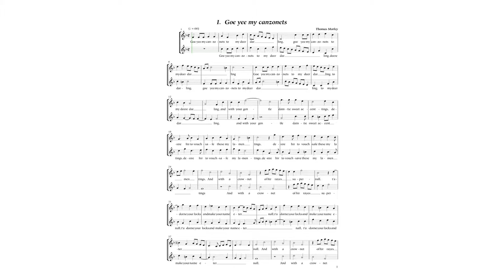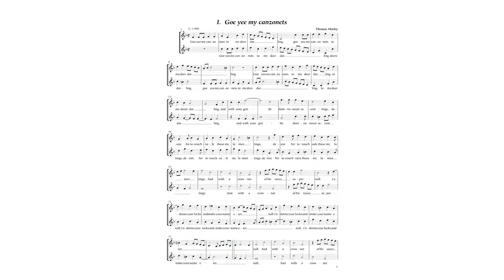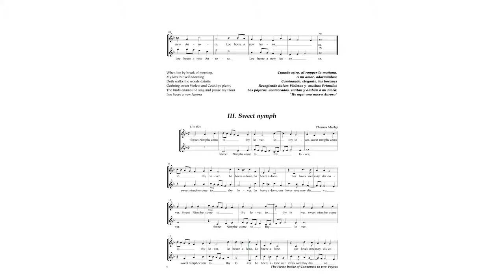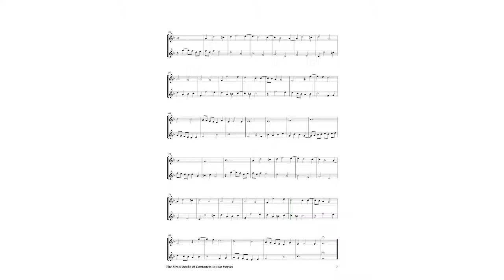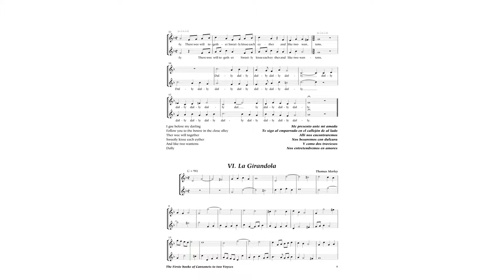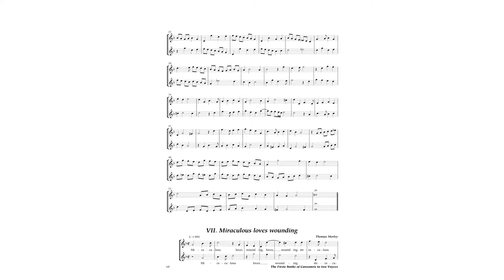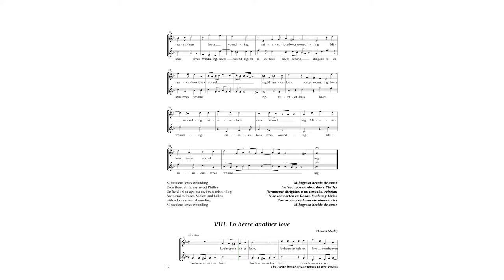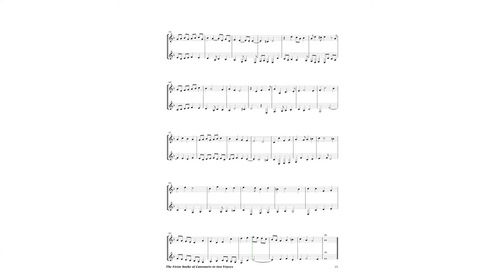Thomas Morley: The first booke of canzonets COMPLETO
Grabación Midi de esta excelente obra.  Me parece muy indicada para los comienzos del estudio del contrapunto.